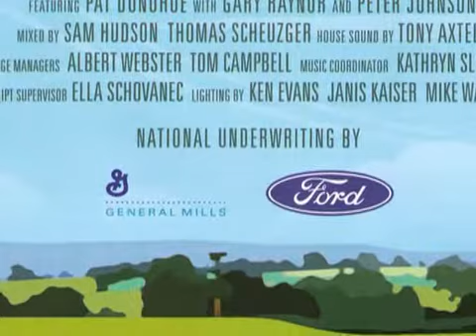Garrison Keillor Performs in Tucson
In this video join AzCelts as they attend a performance of A Prairie Home Companion with Garrison Keillor at the Tucson Convention Center. Whoever thought theyd pay to see a radio show performed? We give it two thumbs up! Thanks for coming to Arizona  Garrison.